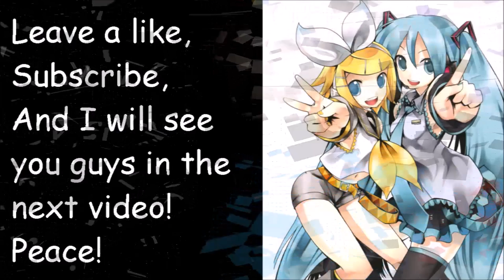Hextech Box Openings I GOT IT! OH MY GOD!